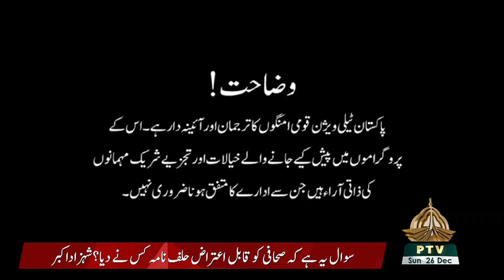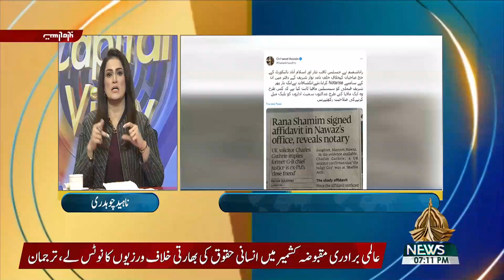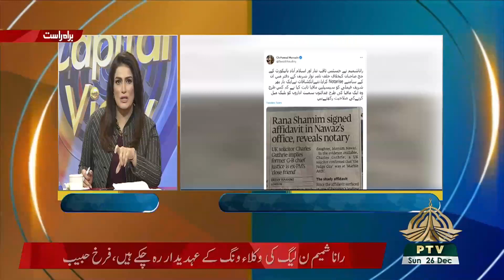CAPITAL VIEW | 26 12 2021